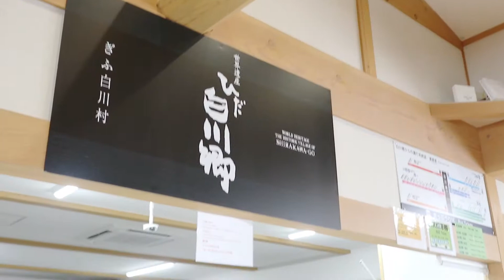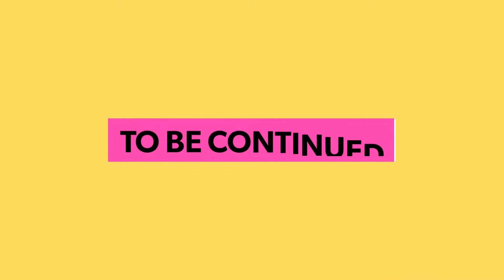เดินทางกลับ Takayama จาก Shirakawago ด้วยรถบัส โดยใช้ Shoryudo Bus Pass ; พาแม่เที่ยว นาโกย่า EP.11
พาแม่เที่ยว นาโกย่า EP.15 วิธีเดินทางกลับเมือง Takayama จาก Shirakawago ด้วยรถบัส โดยใช้ Shoryudo Bus Pass

ถ่ายด้วย
Canon EOS M6 (EF-M 22mm F2 STM)
Samsung Note 8 ,Samsung S10+
GoPro Max [Buy @ lnwGadget]

ตัดต่อด้วย
Luma Fusion [iPad Pro]